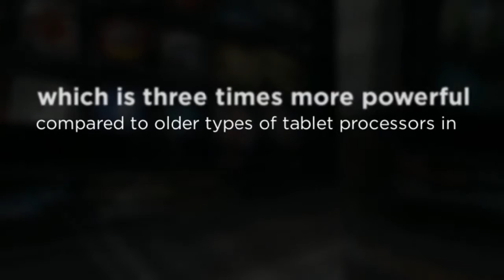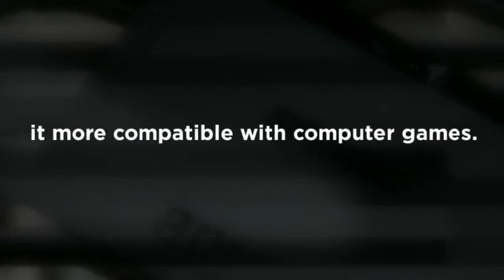The All New Kindle Fire HDX 8.9 : Short Review